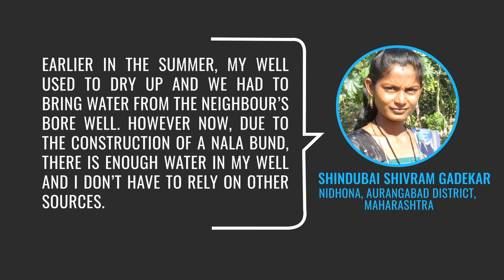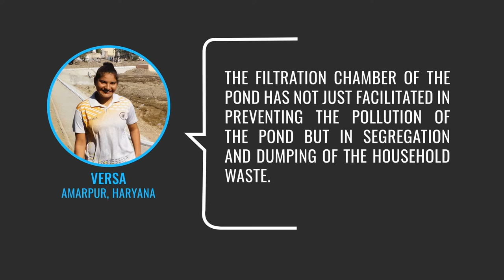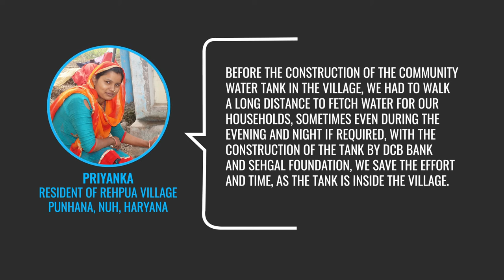Partnering for Rural Development: DCB Bank and S M Sehgal Foundation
DCB Bank Ltd. & S M Sehgal Foundation joined hands in 2017 to undertake community projects for water, as a part of DCB Bank Ltd.’s Corporate Social Responsibility initiative, addressing SDG Goals 6 and 7. This partnership has benefitted over 10,000 villagers across four states of India, harvesting over 300 million litres of water.